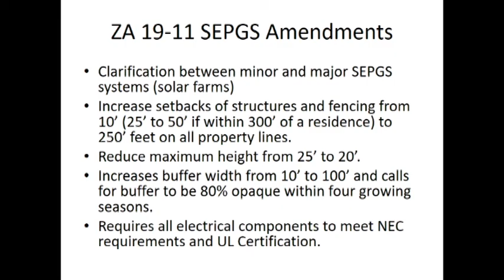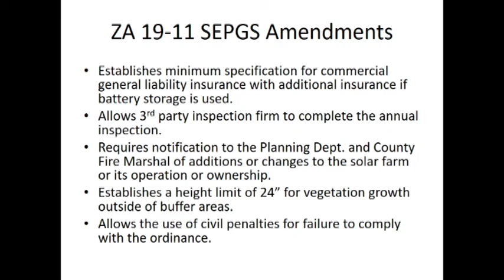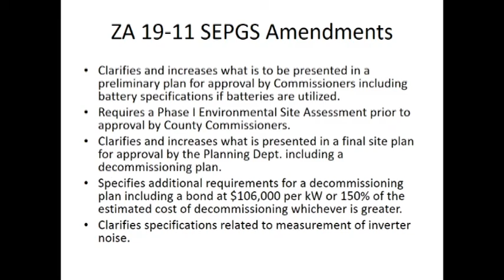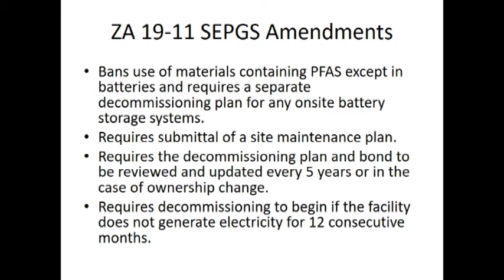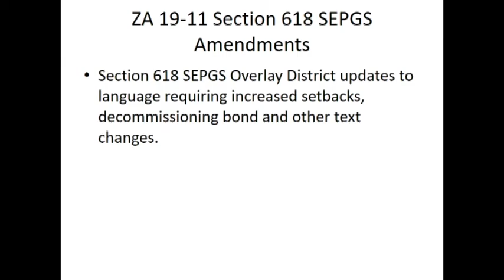Stanly County Board of Commissioners Mtg. held 10-5-20